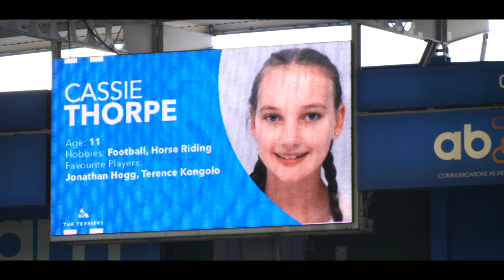😃 WANT TO BE A MATCH DAY MASCOT? | Find out more about the BWF mascot experience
Do you want to be a mascot? Find out more about what you can experience on a Match Day.

➡️ Add us on Snapchat: htafcsnap